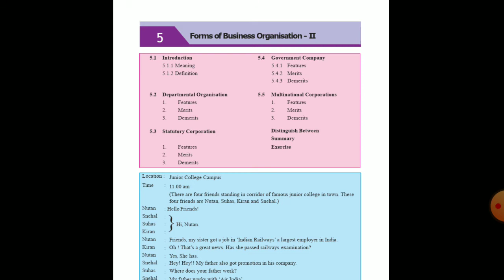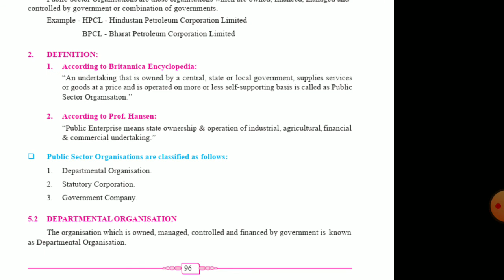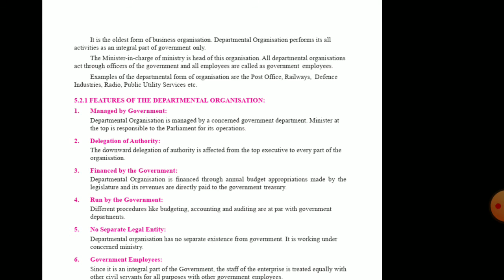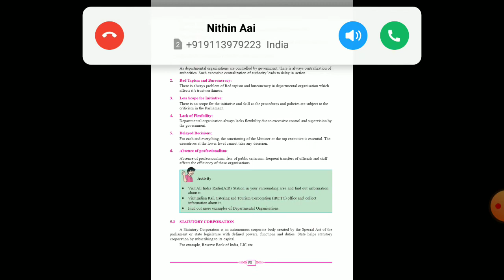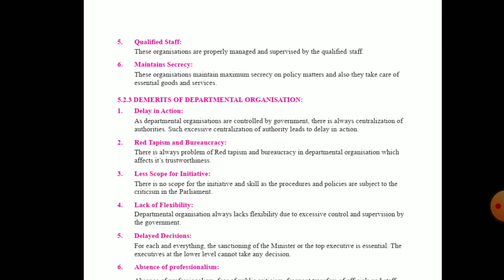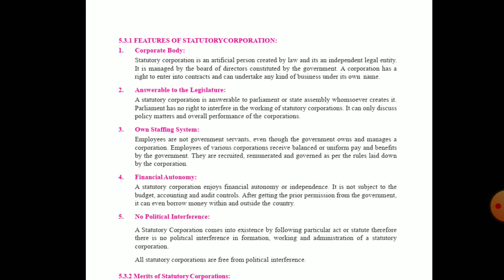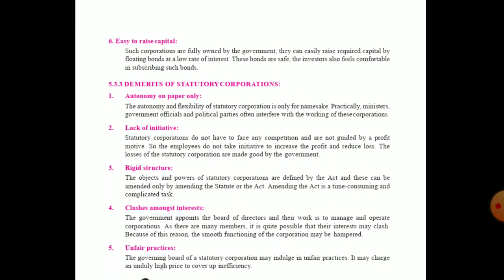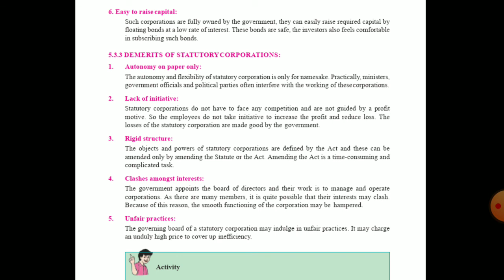11commerce OCM chapter 5 lecture16